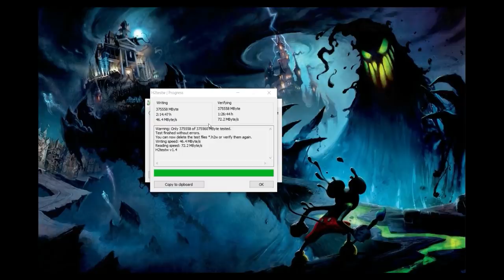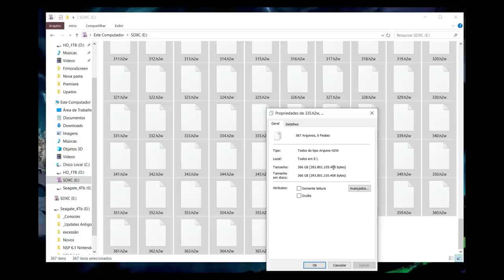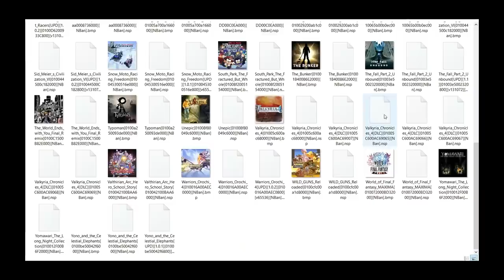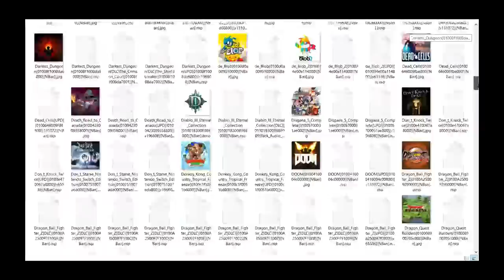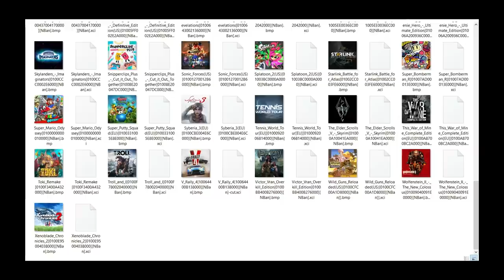Cartão Micro Sd de 400Gb No Nintendo Switch Desbloqueado e Novo Projeto do Canal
Os cartões de 400gb tenho uma última unidade e alguns de 256gb

Ou mesmo que você tenha comprado um console já desbloqueado, também poderá contratar minha acessoria pelos mesmos 50,00.